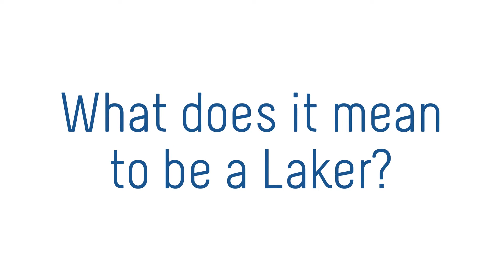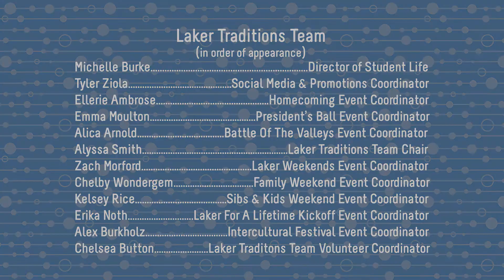Introducing Laker Traditions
As the newest department in the Office of Student Life, the Laker Traditions team carries a simple mission to build community and affinity with Grand Valley State University. Whether it's joining us at one of our monthly events, or hanging out at an event through Laker Weekends, we want you to know you're a Laker for a Lifetime.

Laker for a Lifetime Kickoff. 8/21/13
Family Weekend. 10/4 - 10/6/13
Laker Remembrance. 10/10/13
Homecoming. 10/14 - 10/19/13
Battle of the Valleys. 11/11 - 11/16/13
SibsNkids. 1/24 - 1/25/14
Presidents' Ball. 2/7/14
Intercultural Festival. 3/10 - 3/15/14
Spring Fling. 4/10/14